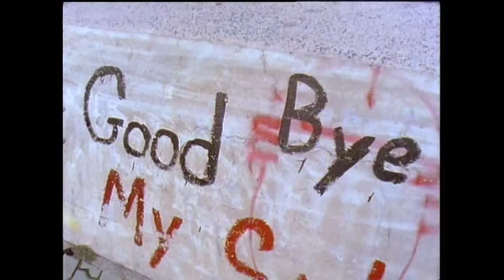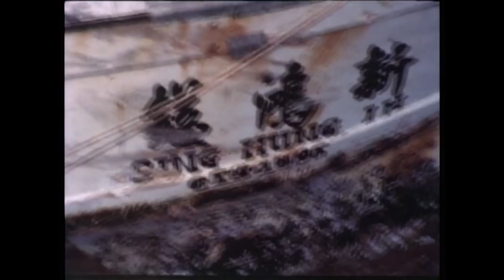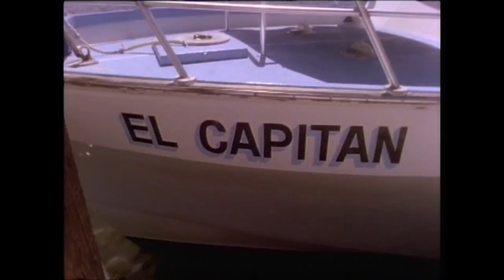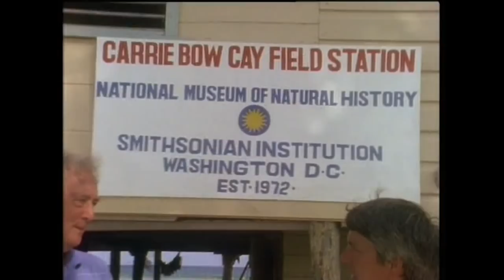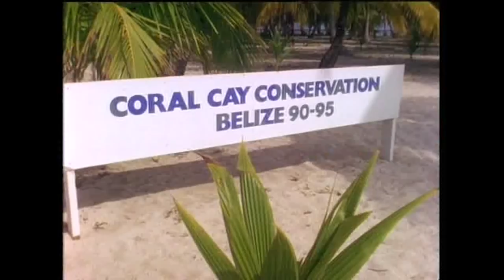Are Coral Reefs Dying?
Australia’s Great Barrier Reef is wonderful, beautiful – and alive. But soon, it may be one of the few remaining live coral reefs, for the coral reefs around the world are dying.

Content licensed by Espresso Media to Little Dot Studios.